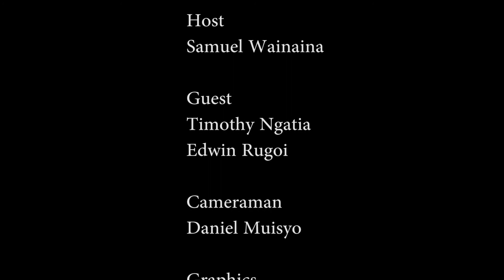The Speak Out Photography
Samuel Wainaina goes one on one with Spinboy on Photography